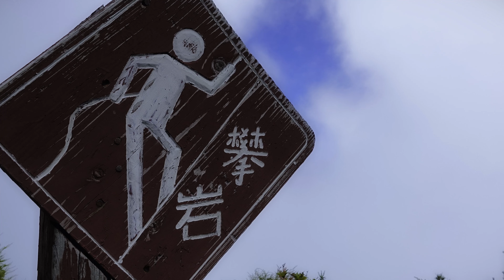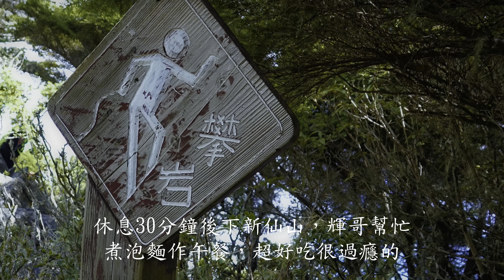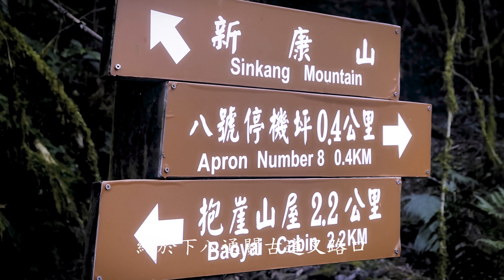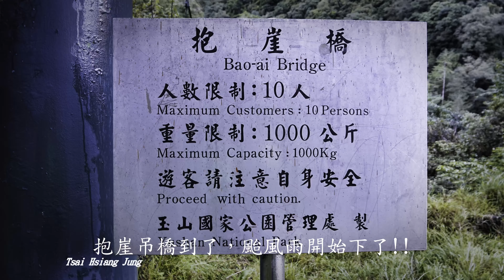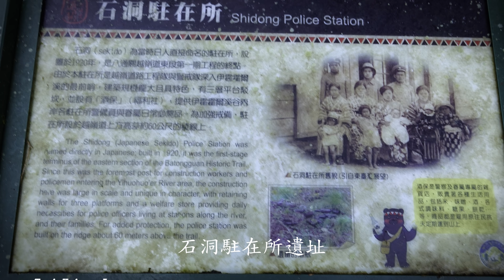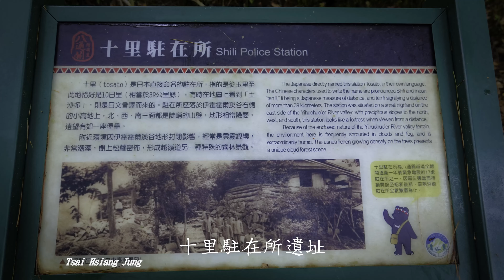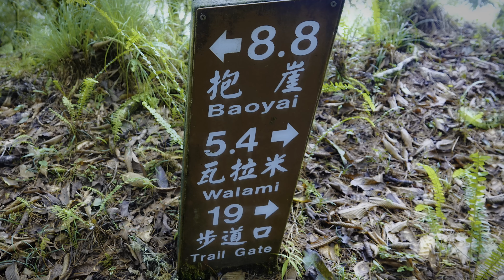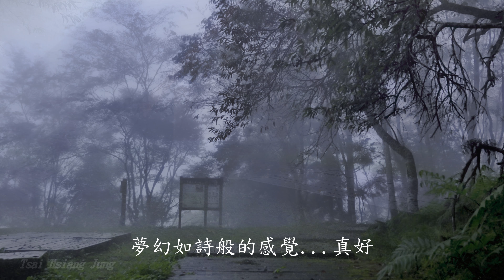新康山橫斷縱走 之 3 4K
新康橫斷縱走第5天早上攻頂新康山，第6天經過抱崖記錄片。